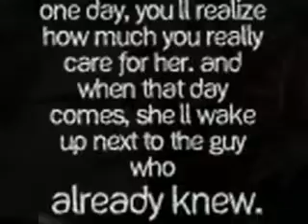TLMNW 22: Pack Up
CHAPTER TWENTY-TWO!
Nick's face turned bright red. Chelsea didn't know what to say.
Joe: What the hell are you talking about?!
Kevin: Oh nothing. Just that I WALKED IN ON NICK KISSING CHELSEA!
Nick: KEVIN!
Joe: WHAT?! Nick!
At that time Kevin Sr. came into the room.
Kevin Sr.: Joe, Kevin, pack it up! You're leaving in one hour!
Kevin: Can I drive Chelsea home?
Nick: Can I come too?
Kevin*gets cut off*: No
Kevin Sr.: Sure. Kevin, take Chelsea and Nick to her place.
Back at Chelsea's place, Brent, Chelsea, Nick, Tara, and Tifani hung out, lounging around the den. Chelsea's phone started playing "Poker Face" by Lady Ga Ga.
Tara: Tune update?
Chelsea: Yep. Oh, it's from Kevin!
Brent: What does it say?
Chelsea: It says: "Joe and I are living in a suite at the Lodermal Hotel on Jackson & 5th Avenue. Ironic place, isn't it?"
Tara: Ahha! The Jackson 5!
Nick: Ha ha. I have a feeling he wants us to go there?
Chelsea: No, actully he continues on: "We have NO chance of seeing you for the next month. You, Nick, Frankie, Brent, and Tara aren't allowed in. And if we go anywhere we have to take security with us. :( "
Tifani: Hey!! I can still see them though!
Nick: She's right! Quick, text him back!
Chelsea texted Kevin, and quickly got a reply.
Chelsea: Here's what he said: "Very true! Oh, this is great! Bad news we have curfew---11 PM. And no texting/calling after that. Tell Nick somehow I'm blocked from texting him, Joe is too. Gotta go---it's 10:59!! Love, Kev."
Nick: Dang it! But we can still use Tifani to communicate!
Everyone was cheering about their one way to Kevin and Joe. But there was one part of the text Chelsea kept secret. After "love, Kev" there was another part that read "(I mean it. I love you. More than Nick, more than Joe. Maybe, yes, more than Brent.)" Chelsea shut the phone and looked up at the ceiling. "What do you do when all three Jonas boys like you, your boyfriend likes you, and youre pregnant?!" she thought to herself, but knew she wouldn't recieve an answer.